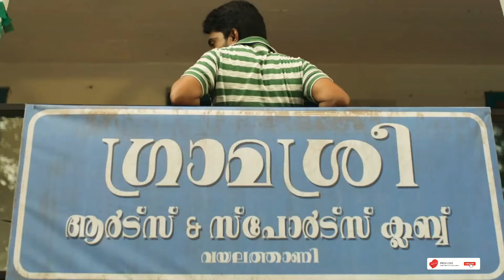Yenakkaagave poranthavaley 💞 Namma Veettu Pillai Song💞Anupama Parameswaran Status 💞whatsapp status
💞cute romantic couples💞 Love&romantic 💞 what's app 💞 tamil status 💞

Best tamil whatsapp status tamil,best whatsapp motivational whatsapp status tamil,google&google organization,whatapp status tamil,tamil love bgm whatsapp status tamil,mass whatsapp status tamil
30sec whatsapp status
google,google organization
30 second whatsapp status
whatsapp video
whatsapp status
30 second status
30 sec status video
status video
30 second
30 second video
30 second sad status video emotional whatsapp status
30 second love video
30 second sad video
30 second love video
Whatsapp status video
30s cute love whatsapp status
30 second whatsapp
30 second story video
30 sec video story whatsapp status with lyrics
whatsapp videos
WhatsApp status
30 seconds video,
Whatsapp statuz